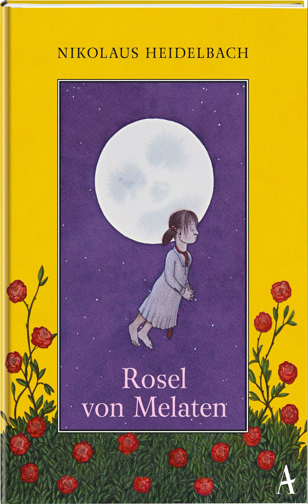Rezension: Rosel von Melaten - Nikolaus Heidelbach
Fürchterliche Dinge gehen vor sich in der großen Stadt. Drei Kinder kommen ums Leben, und jedes Mal behauptet jemand, ein Mädchen in einem weißen Kleid und mit einer roten Krawatte gesehen zu haben, das schreiend über dem Unglücksort schwebte. Eine Weile rätseln die Leute noch über das Mädchen, dann gerät es in Vergessenheit. Nur Georg denkt weiter an die kleine weiße Gestalt und geht sie suchen auf dem Friedhof von Melaten Ein abgründiges, anrührendes Märchen - erzählt und gezeichnet vom einzigartigen Nikolaus Heidelbach.